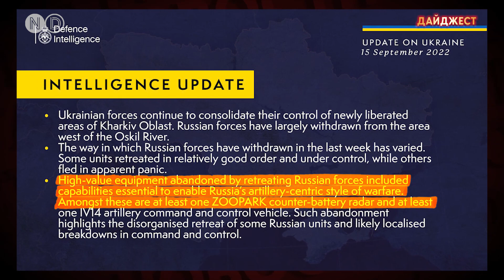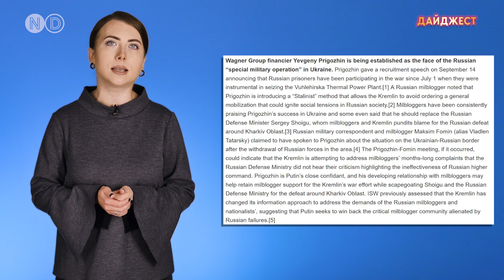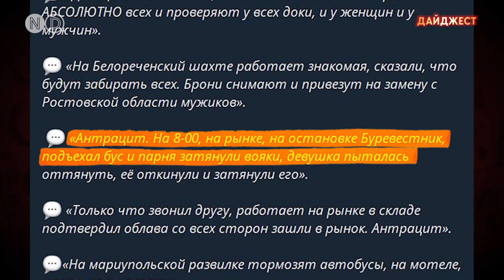Обстрел Бахмута и Торецка. Пригожин лично вербует российских заключенных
Ежедневный выпуск "Новостей Донбасса" о ситуации на Востоке Украины и по всей стране. Сегодня в выпуске:

Обстрел Бахмута. Из-под завалов пятиэтажки достали тело мужчины. Поисковые работы продолжаются.

Группировка “ДНР” заявила о захвате Майорска. Украинская сторона информацию не подтверждает.

ВСУ укрепляются в Харьковской области. Отступая российские военные бросали все, включая склады боеприпасов - разведка Британии.

Кремль хочет загнать в Украину чеченцев. Евгений Пригожин лично вербует заключенных идти воевать.

Россияне готовятся обороняться на Луганщине. В Лисичанске ВСУ уничтожили штаб военных РФ.

На оккупированных территориях боевики ужесточили принудительную мобилизацию.

В Мариуполе люди вышли на митинг из-за отсутствия света и воды в течение уже трех месяцев.

Обстрел Донецка и Макеевки. В Харцызске сняли флаги “ДНР” и РФ.

Делитесь видео и не забывайте что у нас есть Телеграм-канал "Дежурный по Донбассу" где оперативно рассказываем как идет война России против Украины.